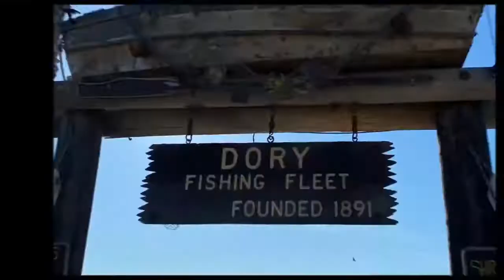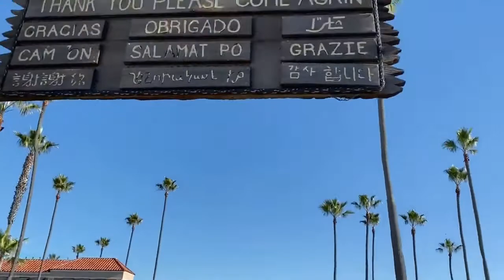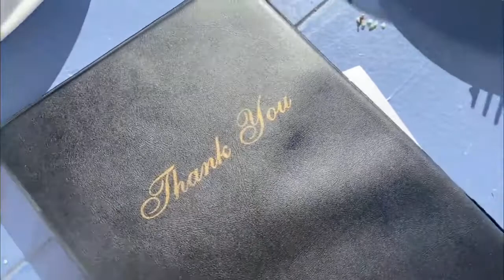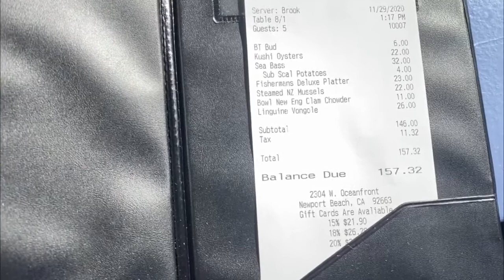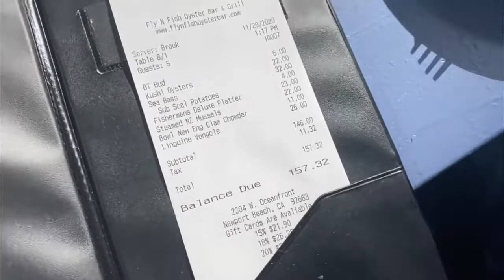30蚊食海鮮大挑戰!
30蚊食海鮮大挑戰!